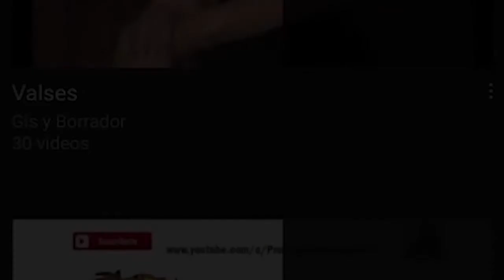Corrido de los tres prófugos. Música y cantos de bandidos.